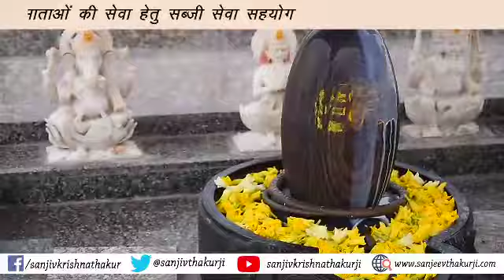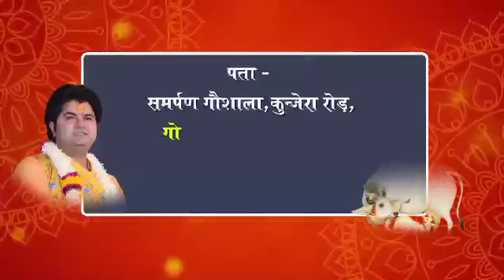प्रहलाद दिनेश जी निवासी मुंबई के द्वारा गौमाताओं की सब्जी सेवा हेतु सहयोग